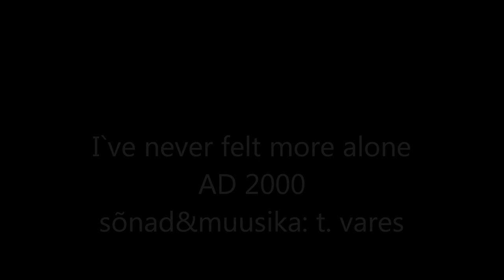I`ve never felt more alone - Taniel Vares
Avastasin sahtlist vanu laule ja üks nendest on siin. See on originaallaul hilisemale ans. Püffli versioonile "See on elu".

Salvestatud vist aastal u. 2000 Tartus. Pilli mängisid: trummidel Elmet, bass tom, kidrad vares, suupill kopliste

Sõnad:

I`ve been waisting my life here,
waiting for the better days.
Realize that if it`s unfair,
the better days will never come.

I remember all the good times,
when sweet dreams kept us alive.
Deep in, deep inside i`m feeling,
I`ve just missed the train, i can`t get in.

Singing in the middle of the noisy crowed,
does anybody care how i feel about?
People are so happy, but nobody knows,
i`ve never felt more alone.